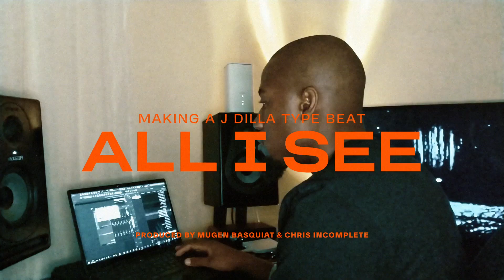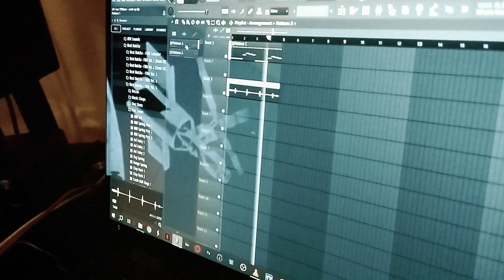Making A J Dilla Type Beat – All I See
✺Cook Up Episode 001 – Making A J Dilla Type Beat✺
In this silent video, you follow me along as I make a J Dilla beat using a loop by Chris Incomplete. I had fun with this one because the first iteration of the beat was me trying to figure out the feel of the sample. The final version is different in that the idea I end up committing to sounds like the Dilla feel I was going for.

PLEASE NOTE: The content is free for non-profit purposes only. If you intend to monetize the song, you must acquire a lease. If you do use please credit Mugen Basquiat and all relevant producers named on the zip and WAV files.

✺CHAPTERS✺
0:00 – Intro
0:30 – Cook Up
4:50 – First version of the beat complete
5:57 – Complete instrumental